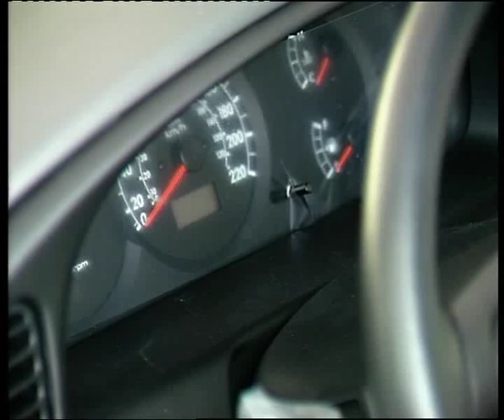Kia Spectra made in Russia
Алексей Челейкин - тест Kia Spectra made in Russia, Alexey Cheleykin - test Kia Spectra made in Russia